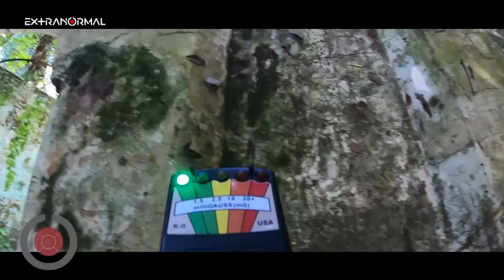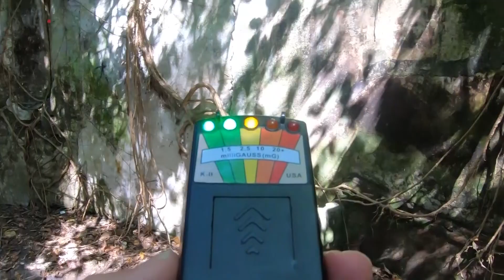LA MUJER FANTASMA DEL BALNEARIO ■● Episodio completo 46 Extranormal El Origen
En los límites de tamazula y zapotiltic en el estado de Jalisco se encuentran las comunidades Santa Cruz y el cortijo, en este último existió un paraíso natural , un balneario que era visitado por cientos de familias

El nacimiento natural del agua que alimentaba este lugar dejó de brotar.
Muchos aseguran que se trata de una maldición ya que aquí, se cuenta una macabra historia

Un hombre jugaba baraja y al no tener más dinero, apostó a su hermana quien se paseaba con sus amigas en el balneario
Al perder , la entregó y no solo la violaron , si no que le quitaron la vida...Ya no se supo más de ella
Tiempo después , un perro paseaba con el cráneo de la víctima  pero jamás encontraron sus restos

Es la historia de Plácida Rodríguez , una mujer que como muchas otras no pudo defenderse
Se dice que por las noches se escuchan sus gritos pidiendo ayuda

Esta es una de las investigaciones más difíciles que el equipo ha enfrentado
Desde que Felipe Zendejas,  el  @productorextranormal del programa recorrió de día el sitio para conocer mejor la ubicación experimentó fuerte actividad y malestar físico Esto fue un indicio de que las cosas se pondrían cada vez peor , ya que todo el equipo experimentó varias dificultades y situaciones anormales durante y después de la grabación

Tú serás testigo de esta fuerte y peligrosa investigación

post- producción

Edición